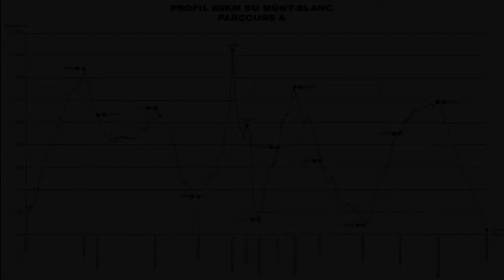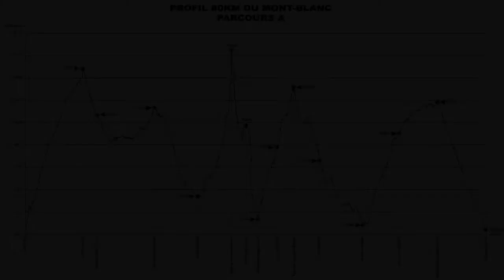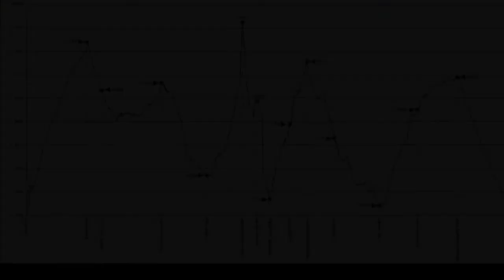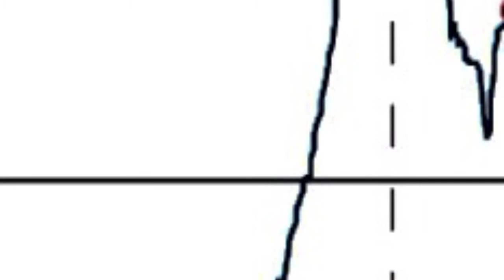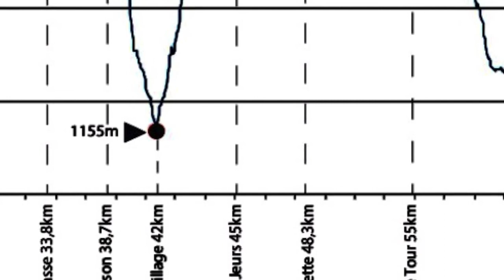80 KM du MONT-BLANC 2015